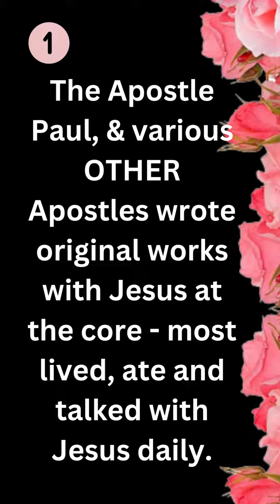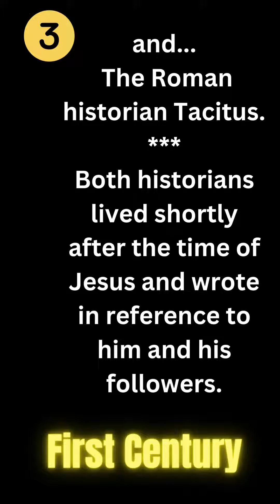Jesus, the Christ Historic Person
DESCRIPTION
Scholars widely acknowledge the historical existence of Jesus Christ, supported by historians' writings, artifacts, and firsthand testimonies. The profound spiritual and miraculous aspects of his life and endeavors further reinforce this affirmation.
In the absence of printing technology, along with the absence of phones and the Internet, the dissemination of information about Jesus following His terrestrial existence was a gradual process. Despite these constraints, several decades after Jesus's time, references to him began to emerge in the works of Jewish and Roman historians, alongside numerous writings by Christian authors.
The earliest mentions of Jesus and the principles of Christianity can be found in the letters of the apostle Paul, composed around AD 50-60. These letters not only introduce Jesus but also provide guidance for the expanding Christian community on living in alignment with their beliefs.
As per Dr. Gathercole (New Testament scholar from the University of Cambridge), the initial Christian records about Jesus are found in Paul's epistles, with the earliest of these dating back no more than 25 years after Jesus's demise (AD 50-60). In contrast, biographical portrayals of Jesus in the New Testament originate roughly 40 years after his passing. These timeframes imply that the depictions of Jesus's life were documented by individuals who were either contemporaries of his or connected to those who personally knew him.
Dr. Gathercole, thinks it just wouldn’t make sense for the writers of the time to create such an elaborate character, stating: “It is also difficult to imagine why Christian writers would invent such a thoroughly Jewish saviour figure in a time and place – under the aegis of the Roman empire – where there was strong suspicion of Judaism.”
Byron McCane, an archaeologist and history professor at Florida Atlantic University, reinforces this notion. In an interview with National Geographic, he emphasized that he cannot conceive of another figure who aligns so seamlessly with their historical context yet faces claims of non-existence. Essentially, the notion of fabricating such an individual would be remarkably unprecedented.

ATTRIBUTIONS
- File:The Crucifixion MET DT10248.jpg - Wikimedia Commons - Get this image on: Wikimedia Commons
- HD wallpaper: jesus, resurrection, church window, mary rosenberg, faith, stained glass | Wallpaper Flare
- Question Mark Images | Free Photos, PNG Stickers, Wallpapers & Backgrounds - rawpixel
- Say thanks to raheel9630 - Image by Raheel Shakeel from Pixabay

Dr. Gathercole,